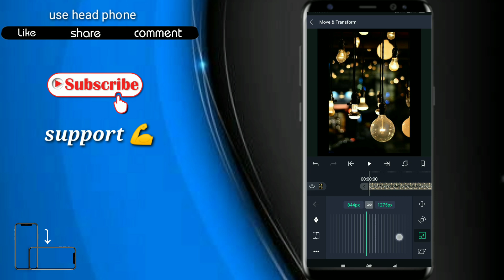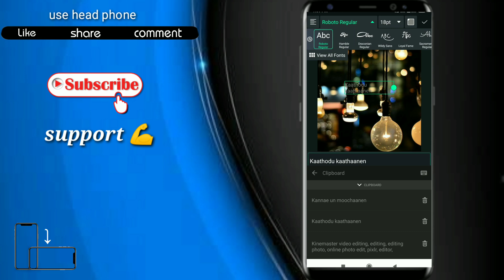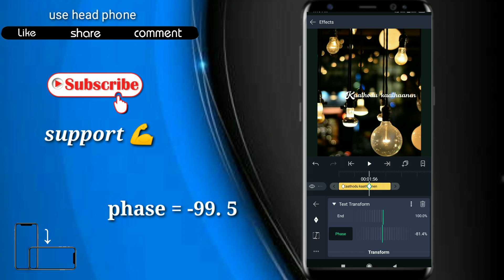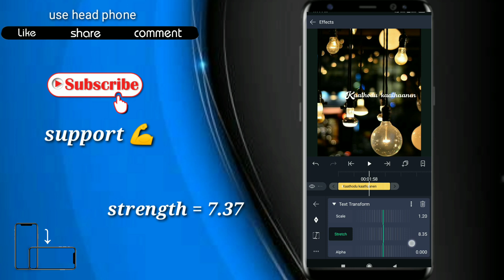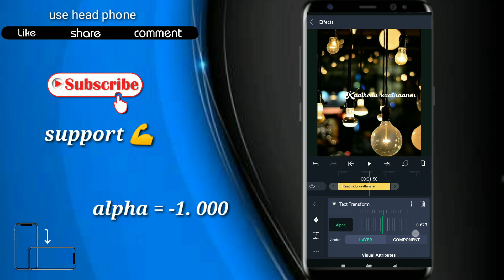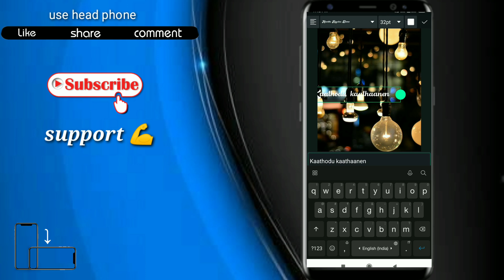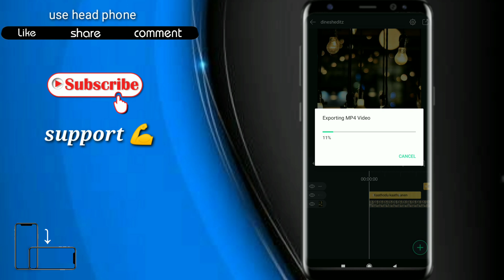🔴How to make alight motion edits _ how to edit lycris video in alight motion _alight motion tutorial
Alight motion text prestes - How to add text alight motion - alight motion tutorial

Note:- copyright disclaimer 107 of The copyright Act 1976, Allowance is made of "Fair use" For Purpose such as Criticism and Research Fair use is A Permitted by copyright statue that might other wise Be  infringing Non _profit Educational or personal use Tips and Balance in Favour of fair use